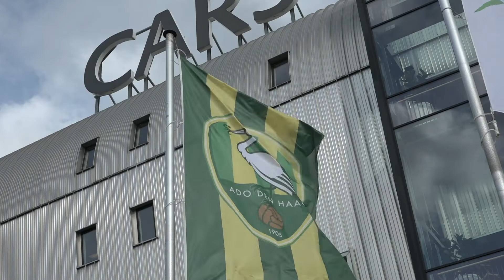ME naar klein vreugdevuur in Spoorwijk • Overname ADO Den Haag bijna rond